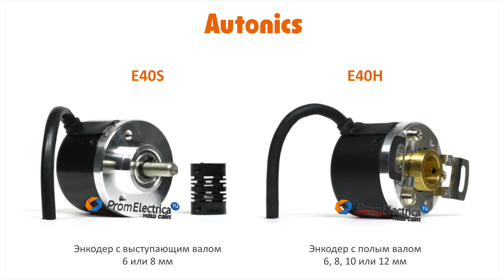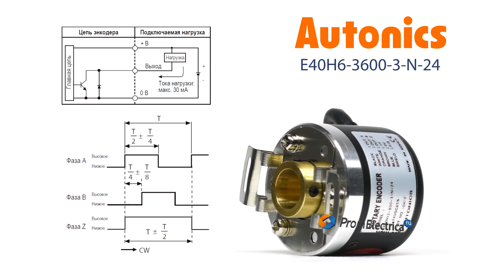Инкрементальный энкодер с полым валом 6 мм 3600 имп/об 12-24 VDC Артикул E40H6-3600-3-N-24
Максимальная частота вращения: 1000 оборотов в минуту

Выходной сигнал: NPN открытый коллектор

Питающее напряжение: от 12 до 24 вольт постоянного тока

Присоединение: кабель 2 метра